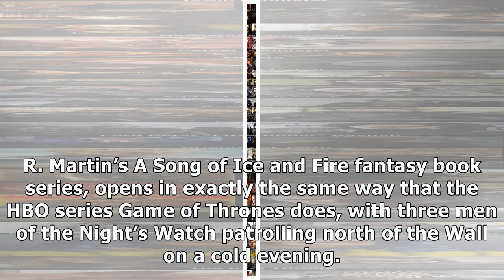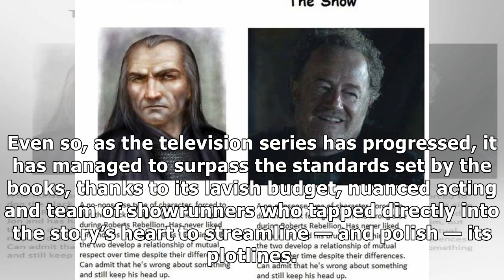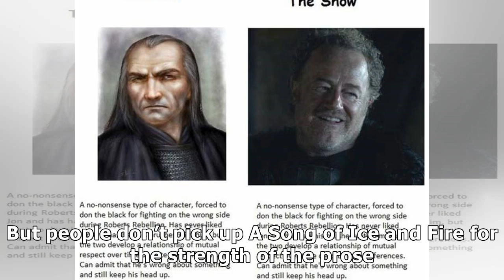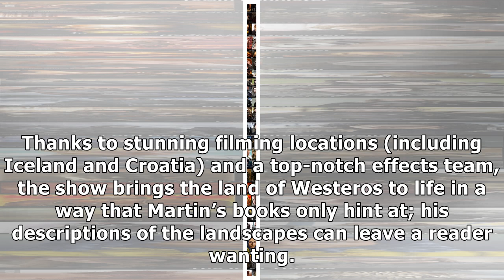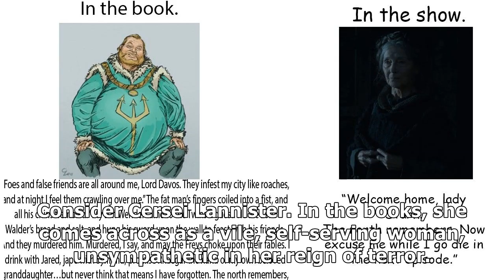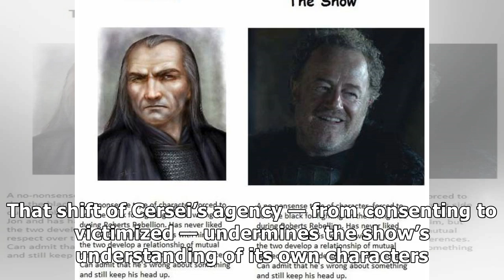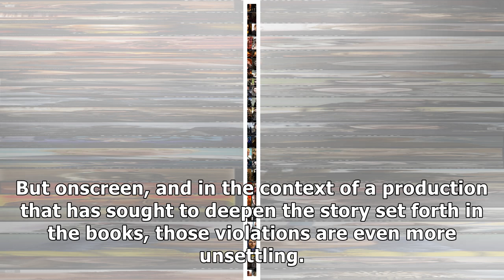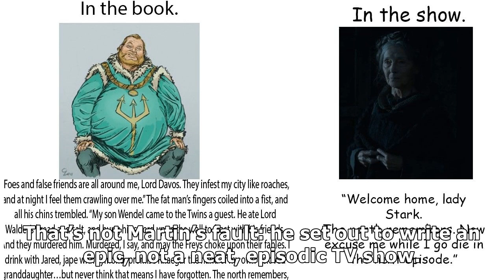Why the 'Game of Thrones' Show Is Better Than the Books